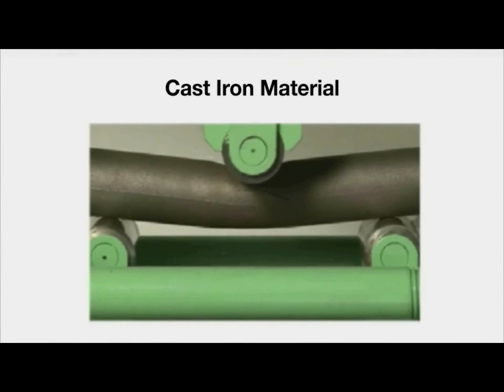Toughness and Ductility Deformed bar splicing ideal for Shinkansen in CANADA Markham.